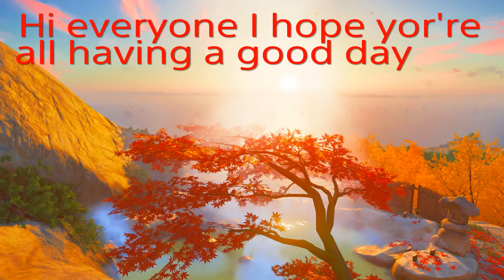GTA5) complications calling Dave after finishing the mission